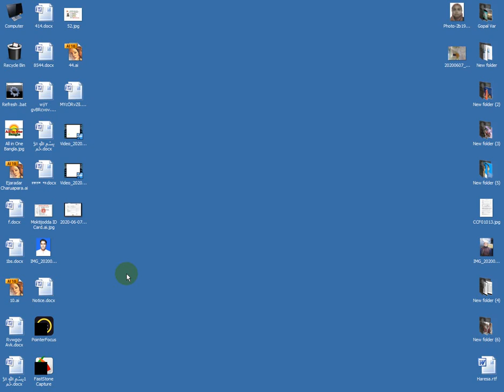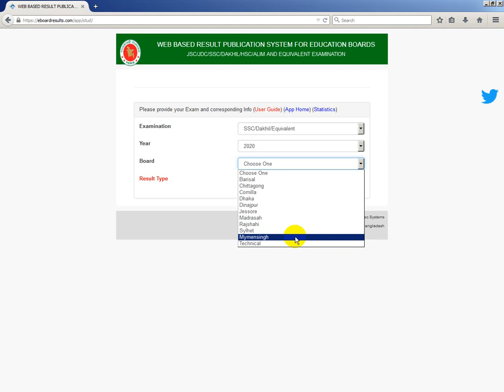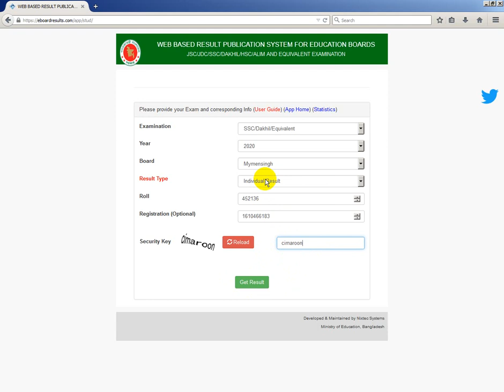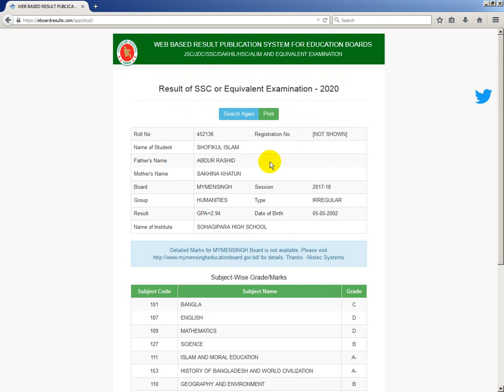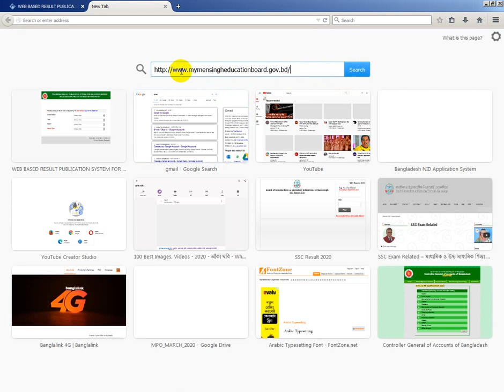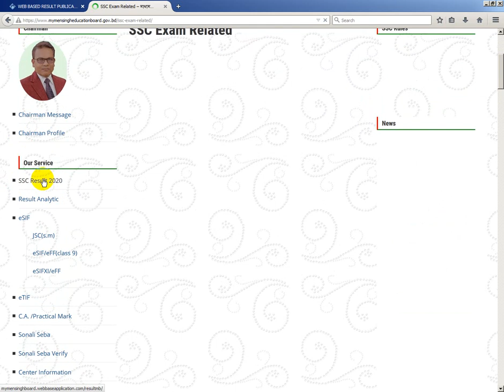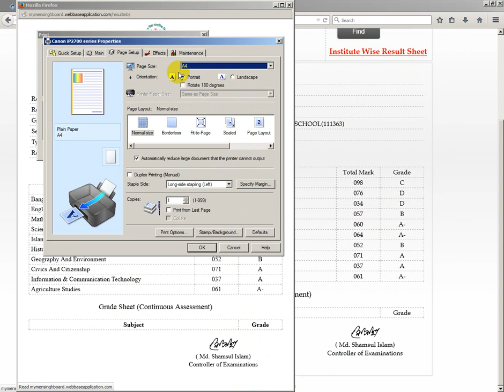How to Mymensing board result marksheet with number 2020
How to Mymensingh board result marksheet with number and all education board result 2020. It is very good uploading video to solve this problem.